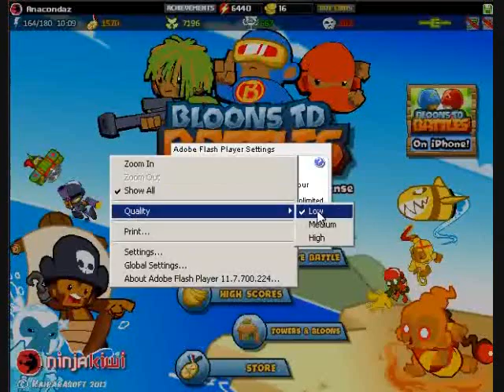Bloons TD Battles #92: Aftermath of the Behemoth!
Just random weird stuffs in this video. Mainly, I thank you guys for the awesome livestream!